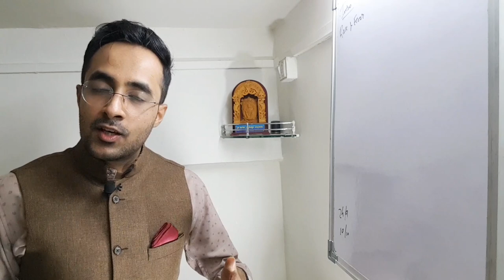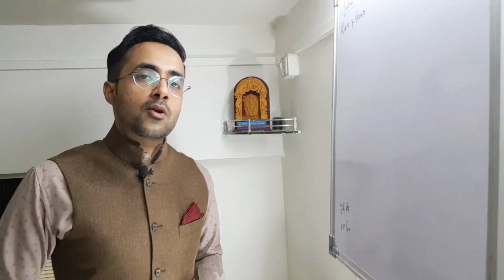How to transfer 'Movable & Immovable property' after death in a family??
This is video no 2 in this series of 'Financial task after death in family' where dhiraj shares task needed to be done in regards to transferring